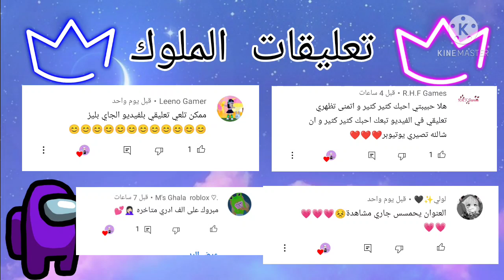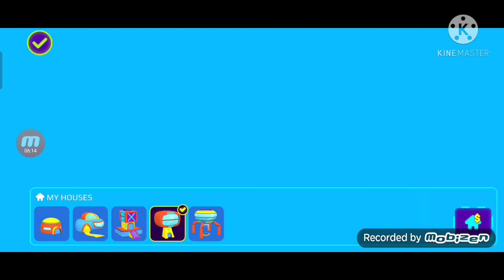عاجل ‼️ خدعة جديدة في لعبة PKXD ❤️ كيف تغيير بيتك و انت عم تتصور خدعة جديدة 🔥 كيفففففف؟؟